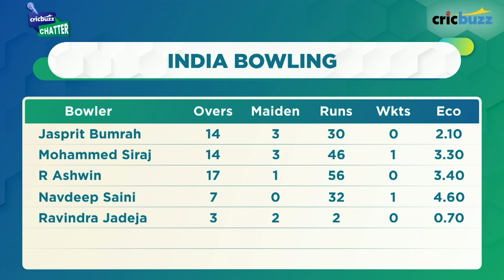India should always play their best wicketkeeper in the team: Harsha Bhogle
After another disappointing day behind the stumps for Rishabh Pant at Sydney, the debate over the best keeper in India has reignited again. Harsha Bhogle has his say on this perennial topic